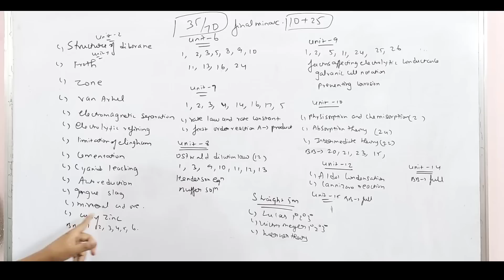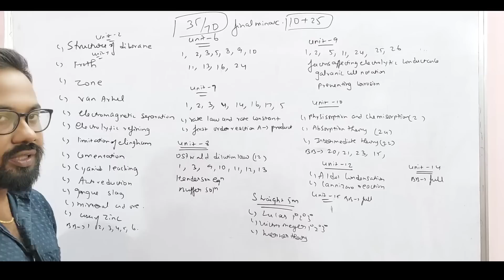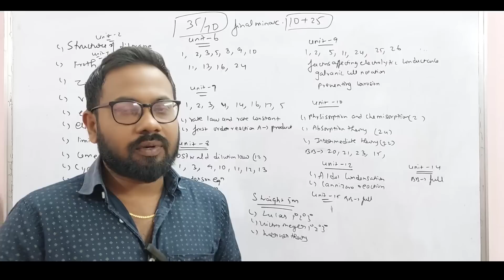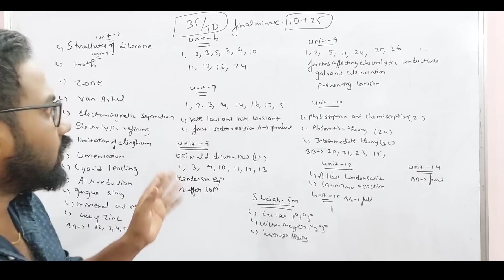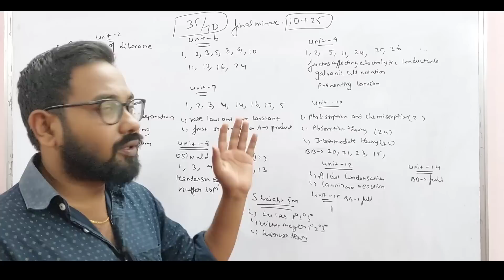12th chemistry last minute last day night=30+ | Public Exam-2023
12th chemistry 45+ video